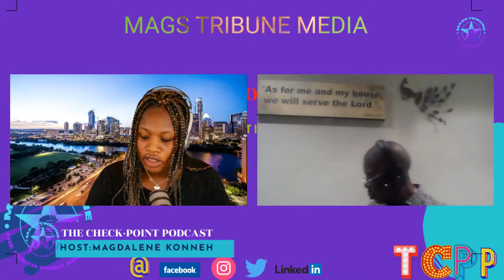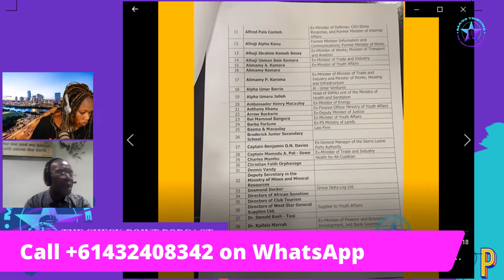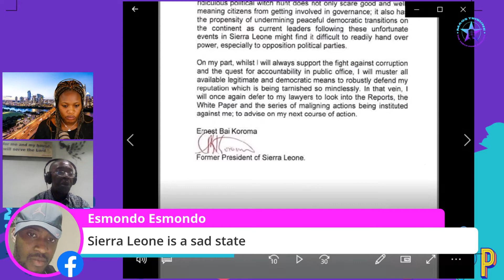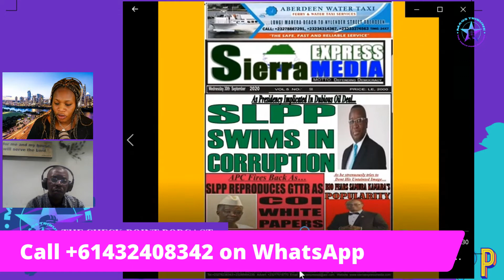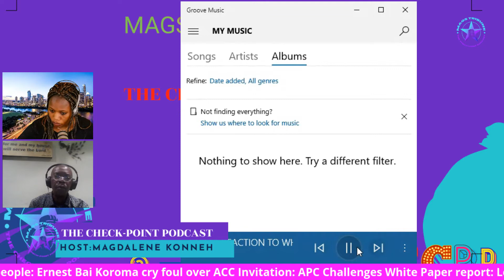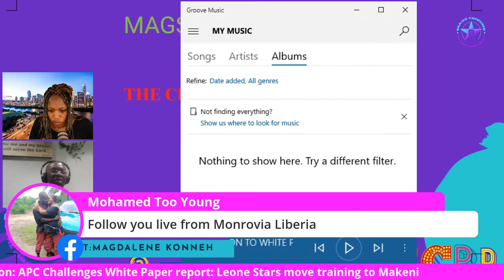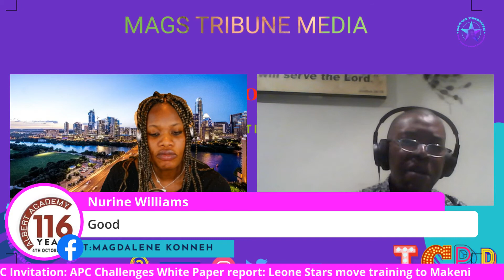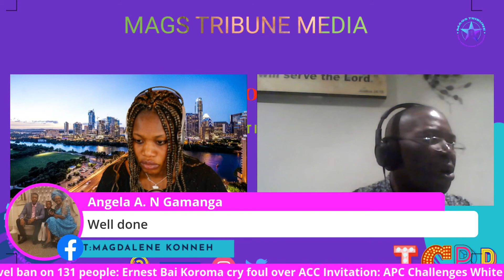THE CHECK POINT PODCAST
The Check-Point Podcast is a show in which we do a reality check on issues affecting Sierra Leone. Ranging from Sports, Politics, Entertainment and Social Issues. In this episode, we looked at the controversies surrounding the White Papers with opposition party member still believes it's a witch hunt.
Special Guest: Mr Kenewa Gamanga